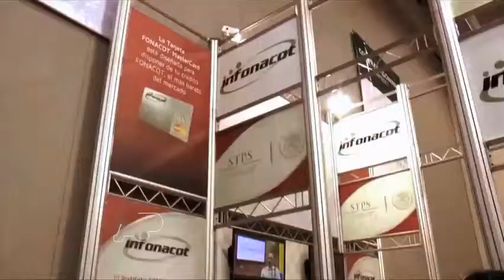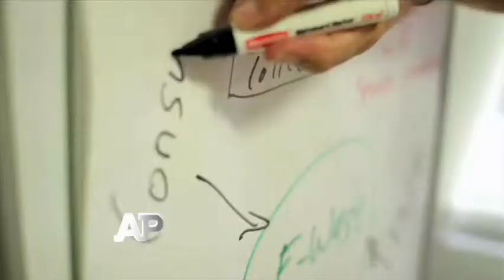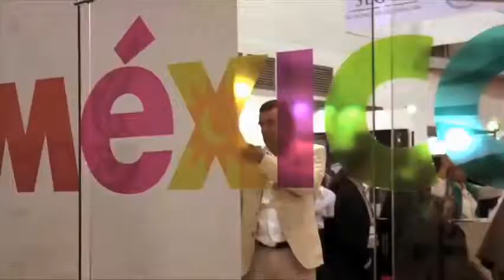18-04-2015 Presupuesto Base Cero. Gustavo Godínez Bloque 6-6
El próximo año no solo habrá un recorte de 135 mil mdp, sino que el Gobierno federal anunció que el Presupuesto incluirá solo aquellos programas que, además de ser prioritarios, demuestren resultados. Con esto, entidades federales y proyectos de bienestar social están en riesgo.